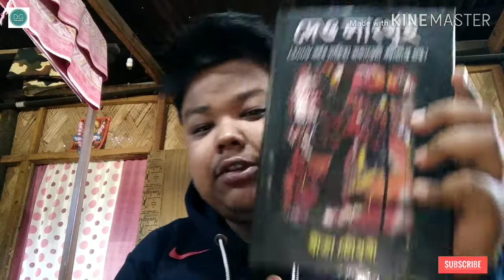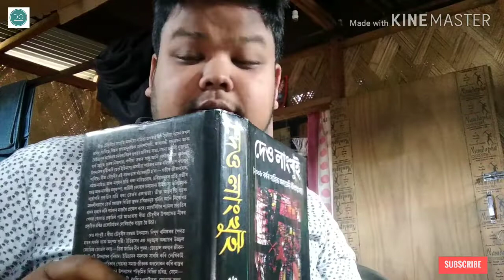সংস্থাপন বিচাৰি "Job Apply" । Pasta বানলো । সম্পূৰ্ণ মনোৰঞ্জনে ভৰপূৰ । DIPANKAR GOGOI ।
Pasta কিদৰে বনাব পাৰি তাক দেখুৱা লগতে নিজৰ জীৱনক সুৰক্ষিত কৰি ৰাখিবলৈ "job apply"  কৰিবলৈ চেস্টা কৰিলো ।

আপোনালোককো ধন্যবাদ চোৱাৰ বাবে আৰু চাব বুলি আশা কৰিলো ।